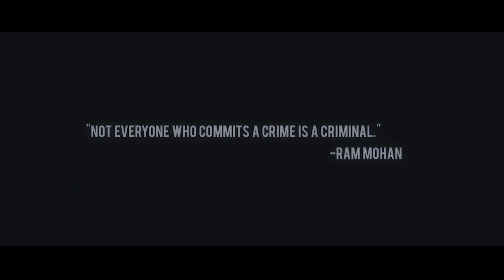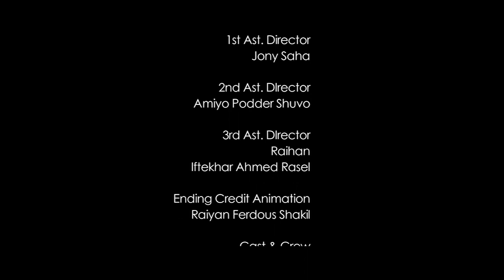Mirror | Bangla Short Film 2015 | Hayat Mahmud Rahat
Mirror এর দ্বিতীয় পার্ট বানানোর চিন্তা ভাবনা আছে।

Directed & Written by Hayat Mahmud
Cinematography & Edited by Hayat Mahmud

Produced by Samsur Rahman, Sumon Rahman, Hayat Mahmud

Chief Ast. Director : Jony Saha
1st Ast. Director : Amiyo Podder Shuvo
2nd Ast. Director : Rayhan
3rd Ast. Director : Iftekhar Ahmed Rasel

Ending Credit Animation: Raiyan Ferdous Shakil

Cast: Faruk Hussain Tonmoy, Afroz Mehraan Rimu, Amiyo Podder Shuvo, Jony Saha, Tonmoy Talukder,  Mahannu, Rayhan, Mijbauddin Taufique, Toufique Zaman, Omar Ali Anon, Ishaan Naim, Monami Kabir Mumu & Many Others.

Old Video Title ▼
আবারো | Abaro | Tawhid Afridi | Bangla Short Film | Romantic Short Film 2020 | Hayat Mahmud
Tui Kothay (তুই কোথায়) | Tawhid Afridi | Muza | Hayat Mahmud | New Bangla Song 2019 | Music video
Nei Ongikar (নেই অঙ্গীকার) | Bangla New Song | Tawhid Afridi | Akhtab | Hayat Mahmud | Music Video
চোরের উপর বাটপারি | Tawhid Afridi | Hayat Mahmud | Towhid Hasan | Bangla Funny Video 2020

WARNING:
This content is original and copyright to HAYAT_MAHMUD. Legal action will be taken against those who violate the copyright.